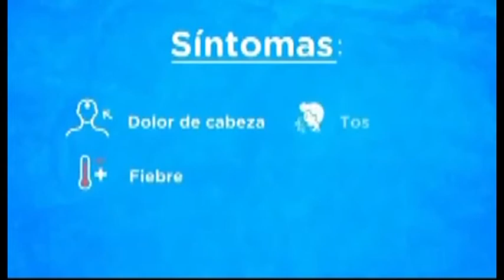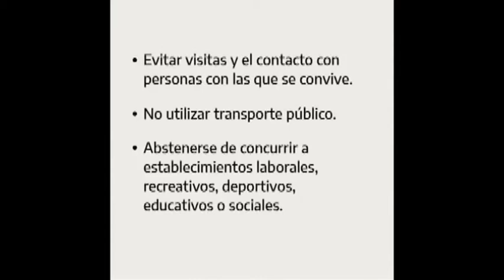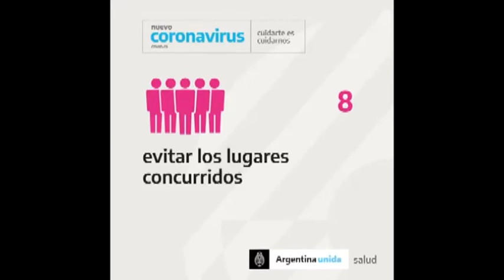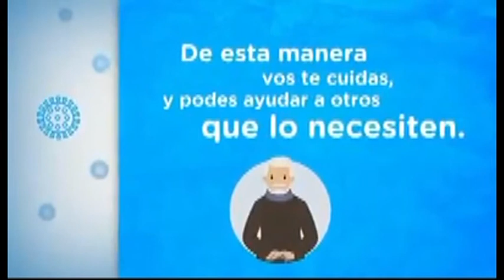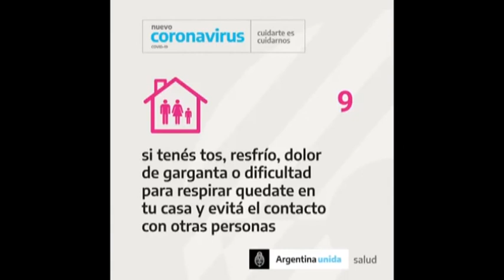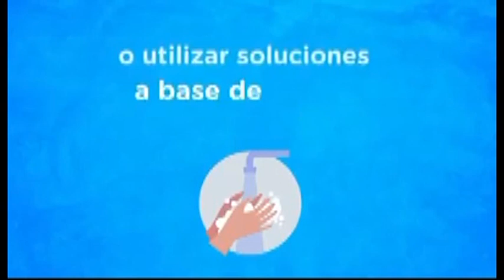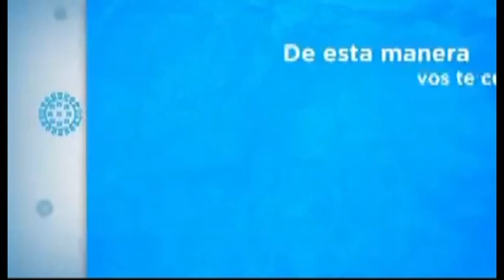1º PARTE DR PEDRIN CARRARA SOBRE CORONAVIRUS